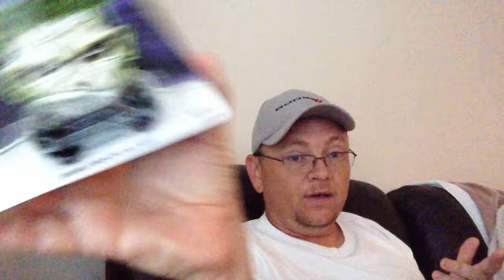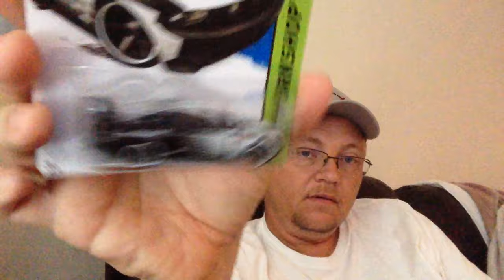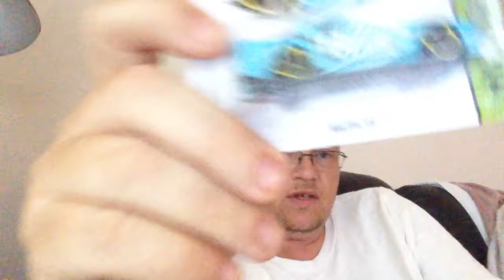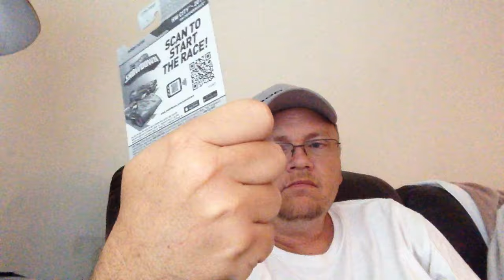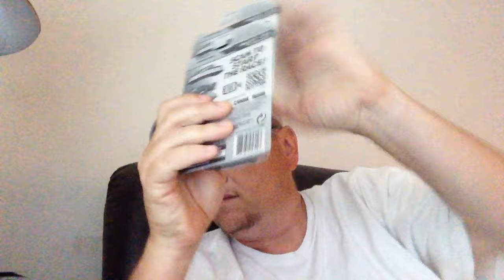MAIL BOX FIND FROM PHIL KIRK